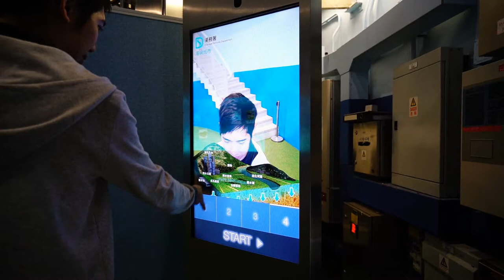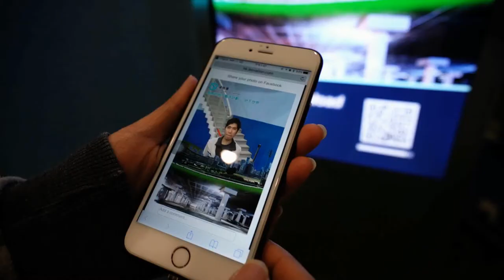Leovation - Drainage Services Department at Happy Valley Underground Stormwater Storage Scheme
Leovation worked with DSD for Happy Valley Underground Stormwater Storage Scheme.  We helped them building an information centre applying various technologies including multi-touch games for visitors to understand more about the Underground Stormwater Storage Scheme.